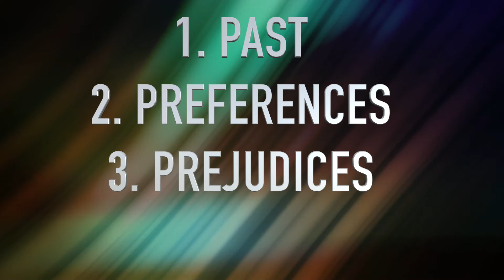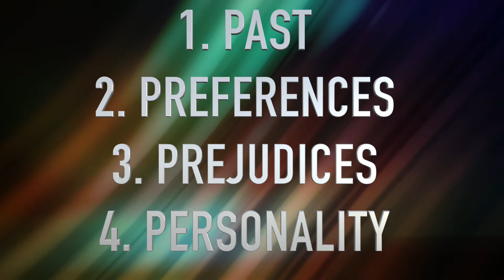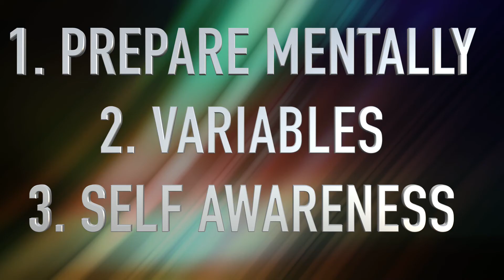How To Negotiate | Negotiation by Gavin Pressman 3 Top Ideas | James William Ward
How to negotiate! My ideas are taken from Negotiation by Gavin Pressman.

1. Prepare Mentally.
Develop an understanding of the person or company you will be negotiating with. Ask your self questions about them.

FOUR Ps
1. PAST: What is there past experiences relating to your negotiation?
2. PREFERENCES: What do they like?
3. PREJUDICES: What don't they like?
4. PERSONALITY: What are they like?

How wil all these factors impact your negotiation. And how can you taylor you approach to who they are.

2. Variables.
What variables are available to you in this negotiation? What can you offer at a low cost to you but a potentially high value to the other party.
What can they offer to you that is low cost to them but high value to you?

3. Self Awareness.
Develop an awareness that your emotions are caused by your own thinking. Prevent yourself from becoming entangled in an emotional game during the negotiation. Use mindfulness and meditation to gain perspective.